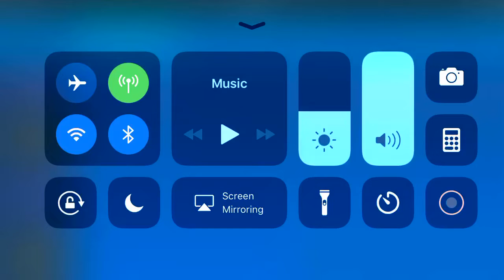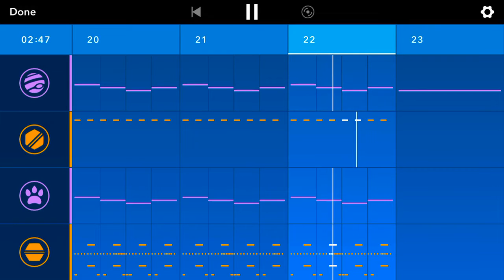Hey! - smart mathymathboy3 ( official soundtrack )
Hey everyone hope u like this song